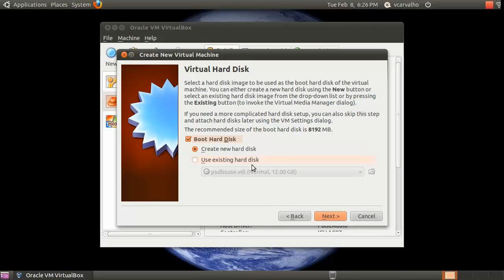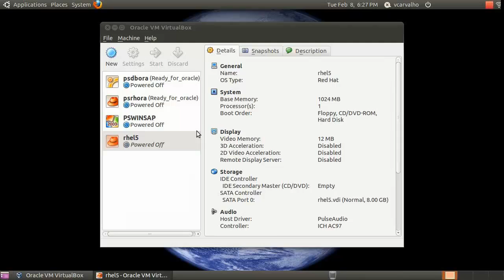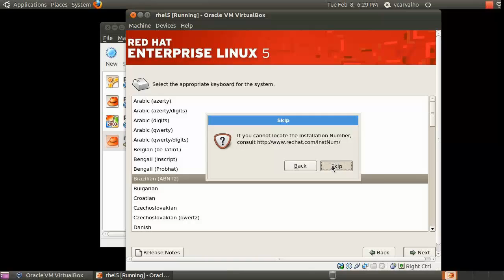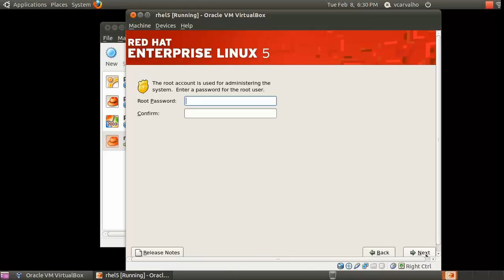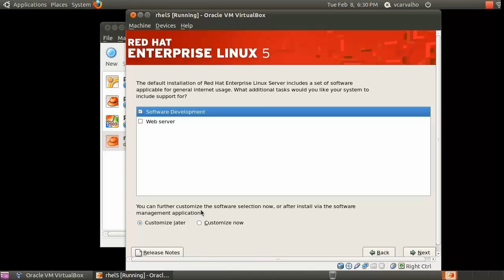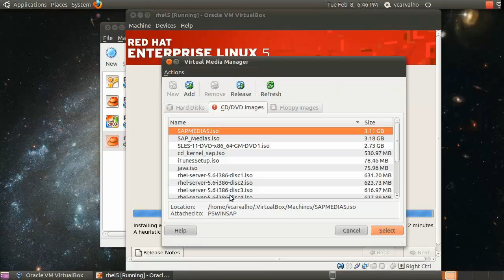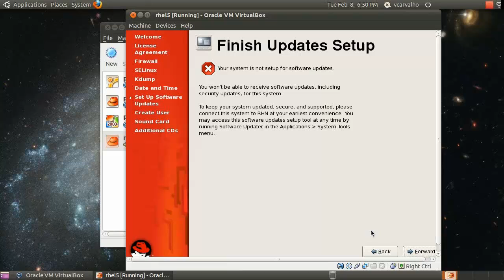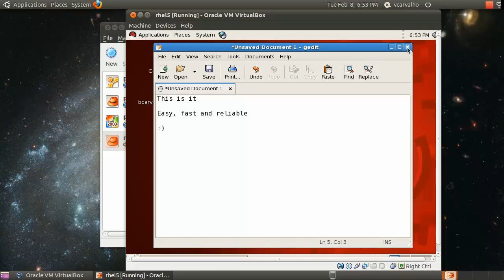Red Hat Enterprise Linux 5 - Installation on VM (VirtualBox)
This is a very basic video to show you how to get started with VirtualBox and Red Hat to practice and get yourself prepared for new challenges you may have.

Check out my blog and find some hints about Linux, Oracle, SQL Server, SAP and also Windows Server.

**Songs used on this video are:
Trois Vierges - Epica
Another me 'In Lack' ech' - Epica